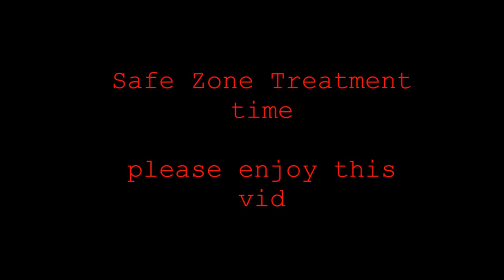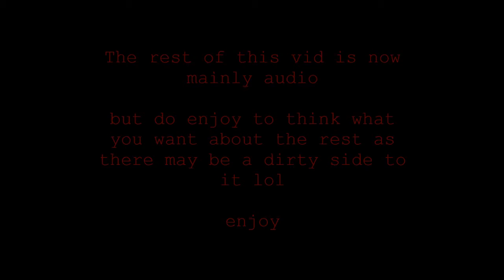part 4 - safe zone treatment -.-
In this vid you get to hear me moan and stuff while i get treated on site for my left knee, most of the vid is audio only but at least you can laugh at me for it this once